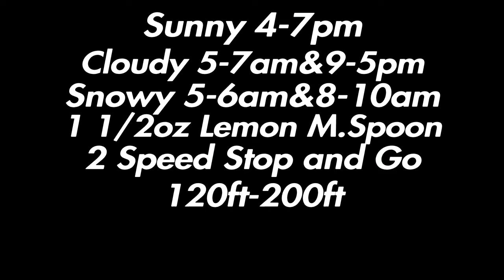Trophy and Unique Lake Trout Fishing Planet